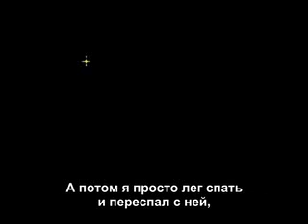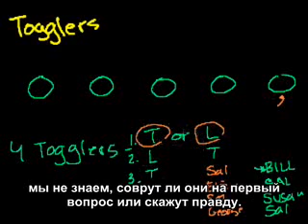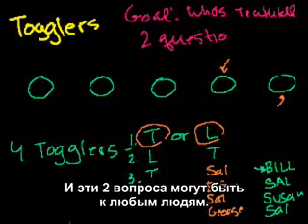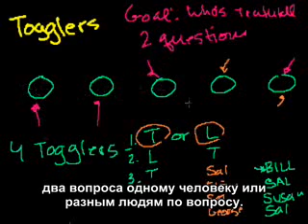Задача с переключателями ч. 1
Toggler Brain Teaser - Логическая головоломка класса "лжец-правдоруб". помогает размять мозги, имет интересное решение и развивает логическое решение